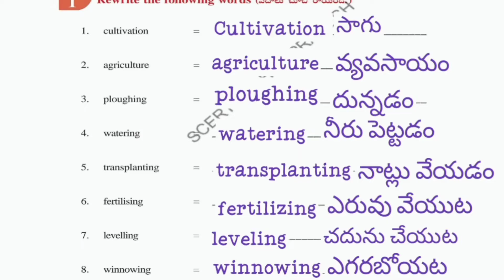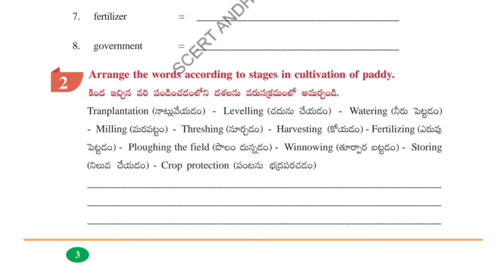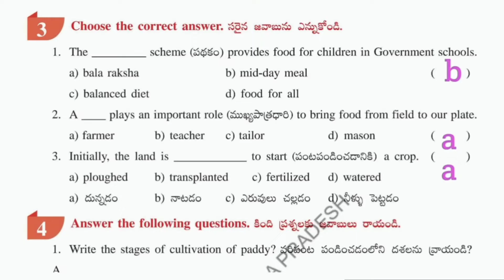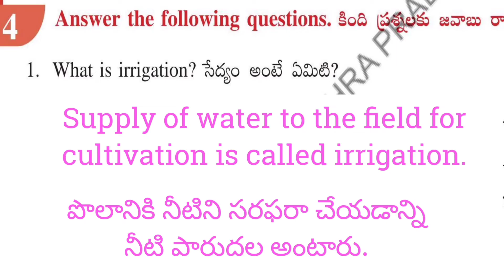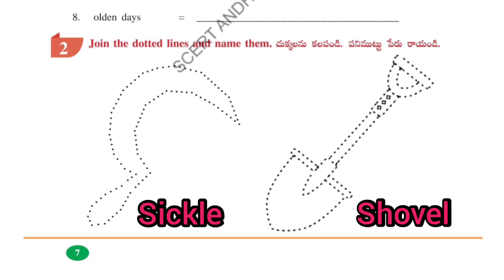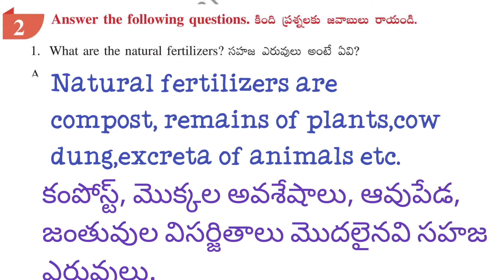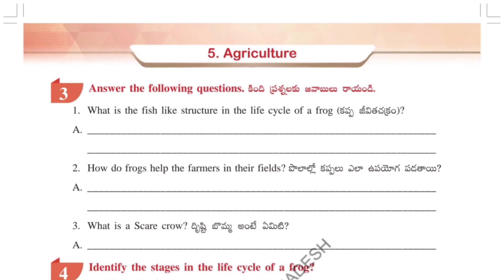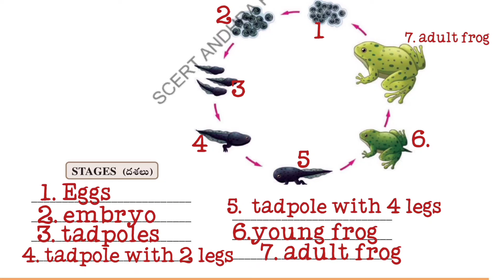Agriculture | Class 5 | chapter 5 | Work Sheets 1 to 6 | bharathi Schooling